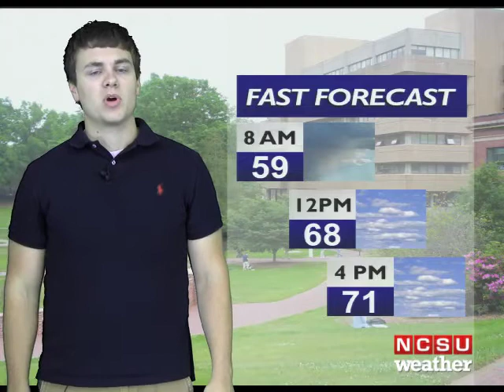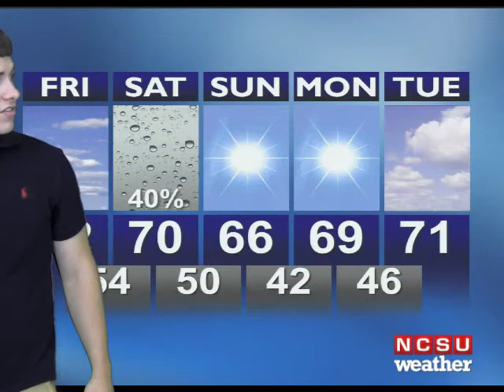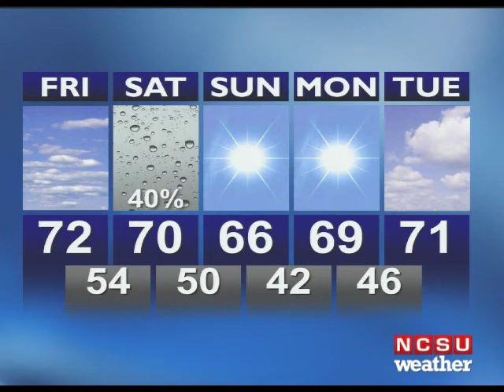Forecast for 10/18/2013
Justin McKee forecasts the weather for October 18, 2013.